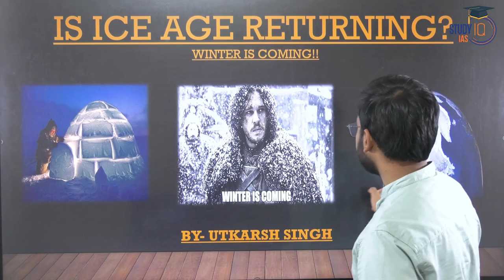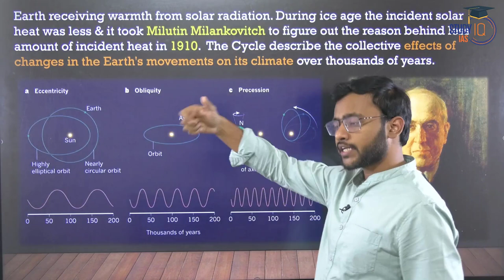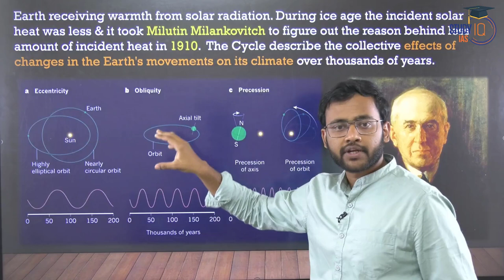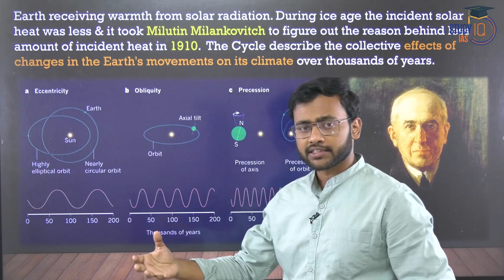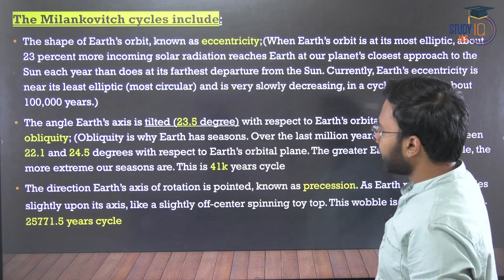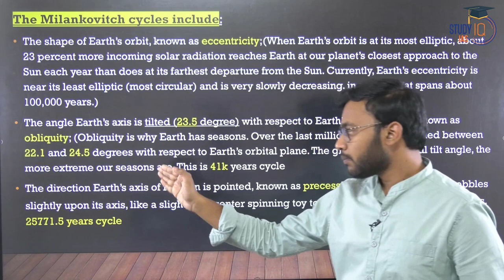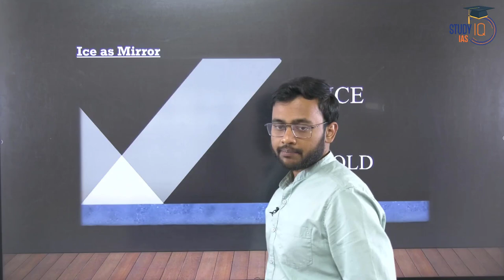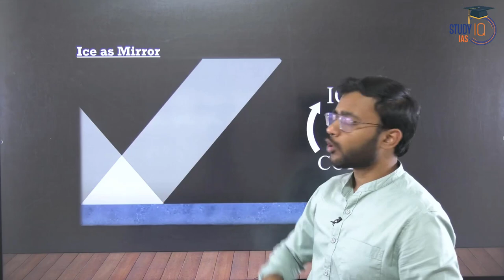Is another Ice Age in the corner? | Milanekowitch Cycle | Anthropology Optional | UPSC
Batch Starting on 11th March 2023 | Batch Timing 6:00 PM

Admission Closing on 8th March 2023 | Timing - 1:00 PM

Admission Closing on 8th March, 2023 | Class Timing - 1:00 PM

Batch Started on 20th February’23 | Timing - 1:00 PM